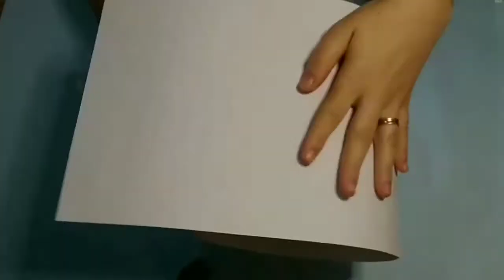Como fazer bolo fake de papelão - Bolo jununo|Roberta Lopes